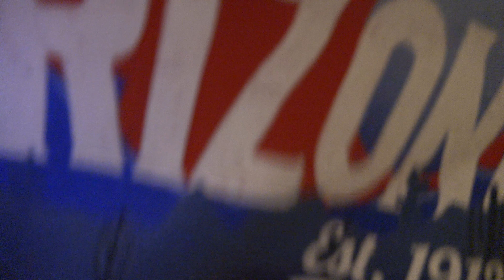Mantha Reads Comments #3